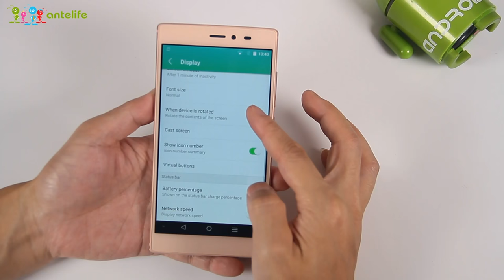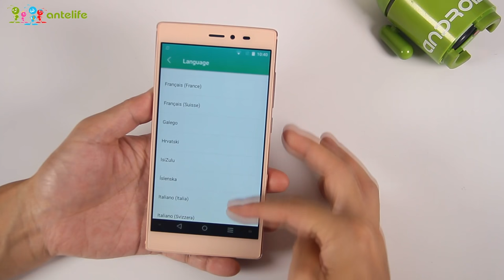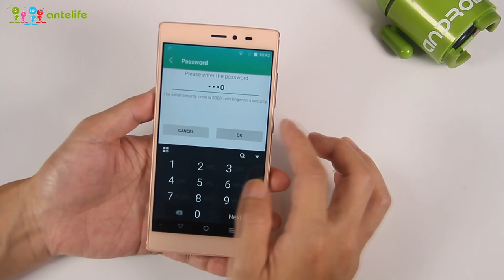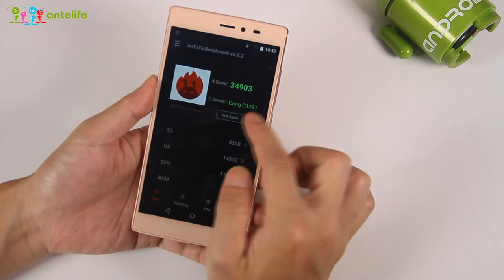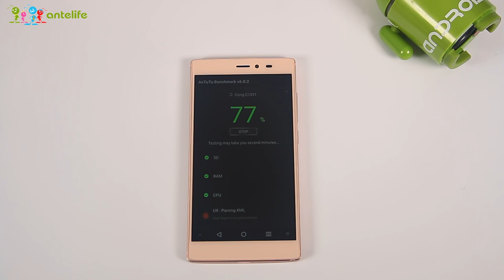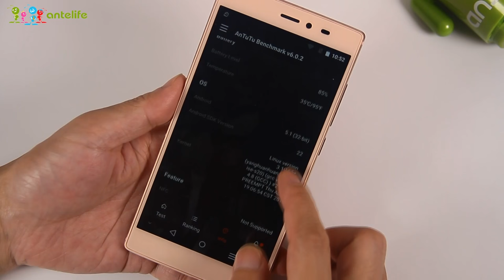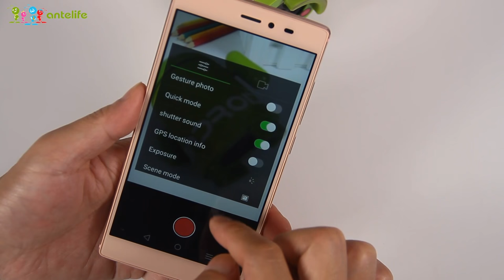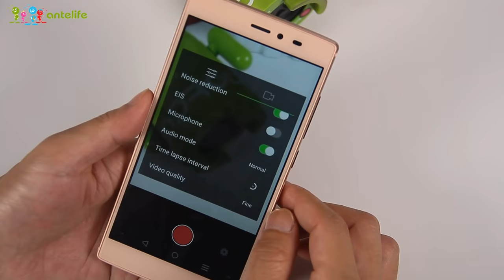QING CONG Unboxing & Hands-on Video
Highlights

- 5.5 Inch IPS Screen, 1920*1080 Pixel
- 3GB RAM + 32GB ROM, Support 128GB TF Card Expansion
- 13 MP PDAF Back Camera + 8 MP Front Camera
- 3050mAh Battery
- Dual SIM: NANO SIM + NANO SIM / TF Card (The SIM Slot Can Be Used in Combination with a NANO SIM Card or a TF Card)
- Band: GSM 850/900/1800/1900MHz, WCDMA 850/900/1900/2100MHz, FDD-LTE B1/B3/B5/B7/B8/B28, Support 2G & 3G & 4G LTE Network